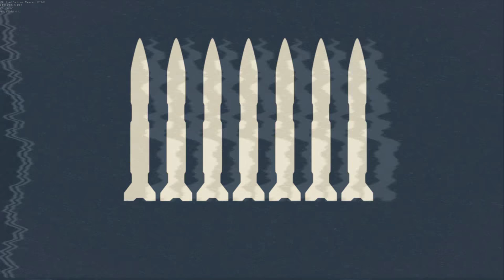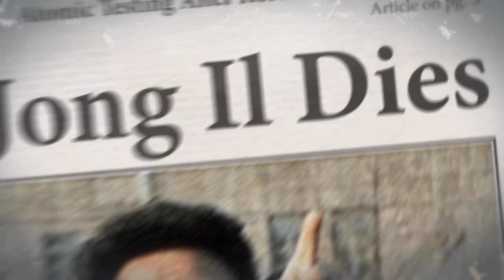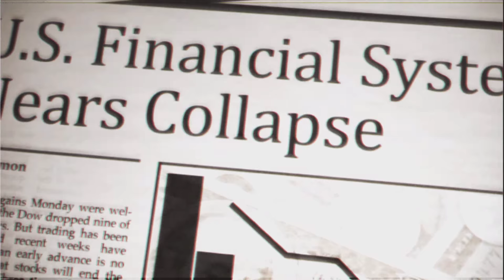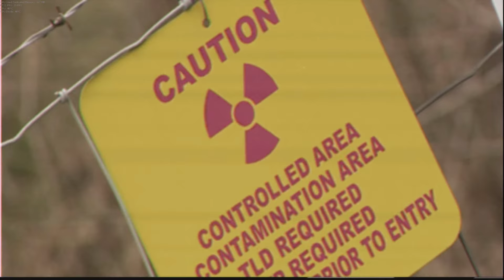Homefront GTX980 | i7-6700K | 4.5Ghz OC | Sky X9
In the build up to HomeFront :The Revolution, I'm going to have a look at what started it off.

Sky X9 Laptop - GTX 980 graphics, Desktop Skylake Intel Core i7 6700K CPU @4.5ghz OC and 32 GB of DDR4 memory